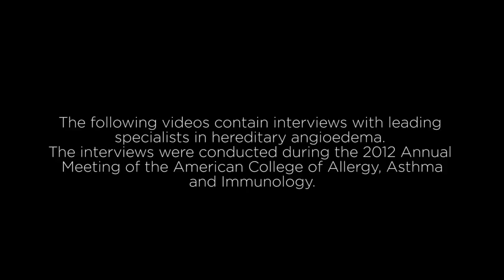ACCAI Interview 1